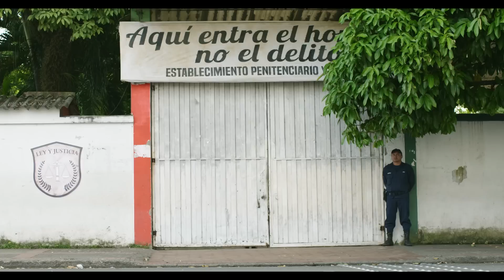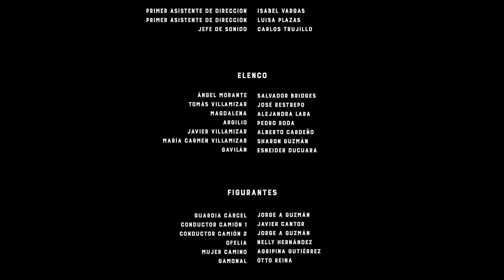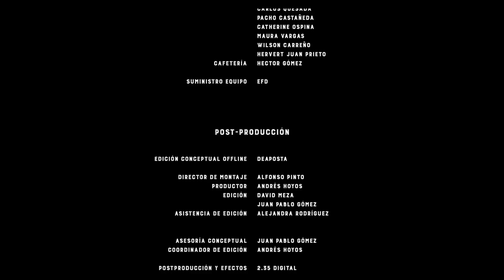Tonada Al Viento | Episodio 1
Ángel Morante sale de la cárcel luego de haber pagado una condena de veinte años. Su única opción es regresar a El Olvido, el lugar donde perdió todo, pero donde cree que puede volver a comenzar. Su viejo patrón ha muerto y la nueva patrona no conoce su oscuro pasado.

Fe de Erratas:
Créditos
Añadir Asistentes de Producción
- Camilo Torres
- Harmyrson Lugo